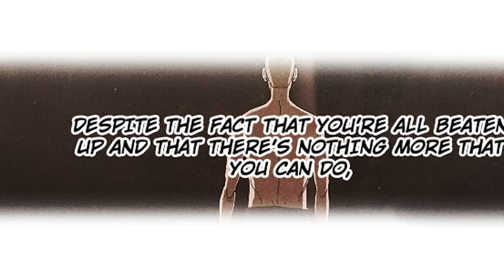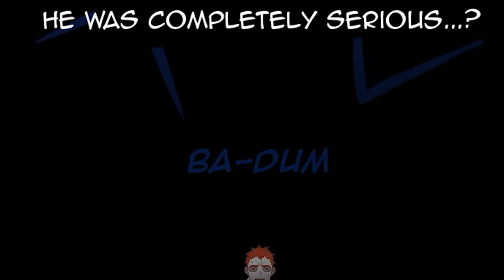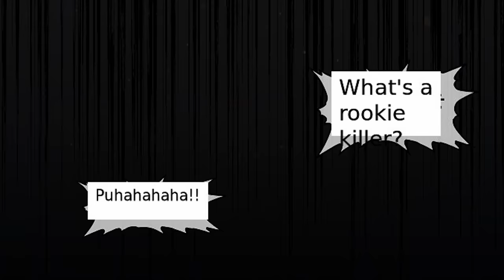He Was Abandoned And Bullied Until He Became The Most Feared Fighter In The world!